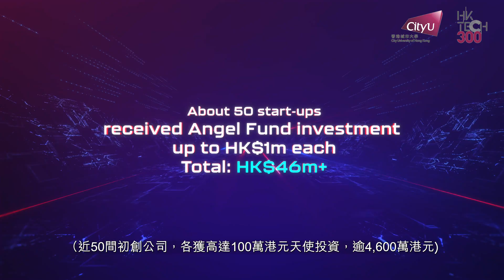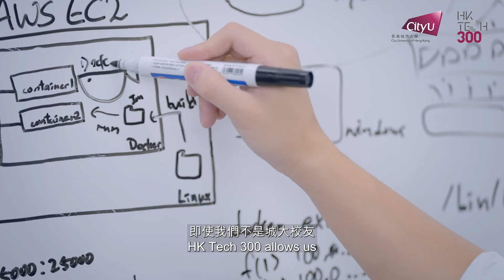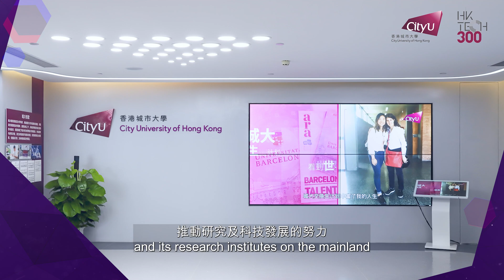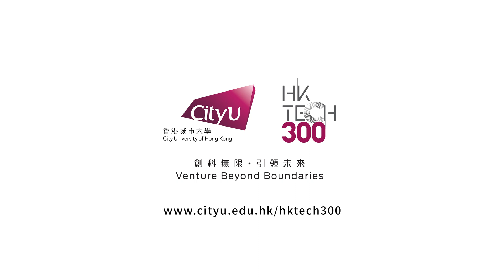【HK Tech 300 spawns over 300 start-up teams in one year】【HK Tech 300一周年︱ 培育超過300初創團隊】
Venture Beyond Boundaries! CityU launched HK Tech 300, a large-scale flagship innovation and entrepreneurship programme in March 2021 with an allocation of HK$500 million. This substantial funding and scale make HK Tech 300 the largest university-based entrepreneurship programme in Asia. In its first year, the programme spawned over 300 start-up teams. CityU will continue to play a pivotal role as a hub for innopreneurship, by helping the young generation develop creative ideas and grow start-up enterprises, and by injecting new energy into technological innovation and economic development in Hong Kong and the region.

創科無限，引領未來！香港城市大學（城大）於去年3月宣佈投放五億港元，推行大型創新創業計劃「HK Tech 300」。投入的資金及計劃規模，均是亞洲區內大學之首。短短一年間，計劃已培育逾300支初創團隊，成績有目共睹。城大投入龐大資源以推動創科發展，會繼續彰顯其在創科生態圈中擔當的重要角色，不只幫助有志之士在創業旅程上乘風展翅，更為香港及整個地區創科發展注入新力量，促進整體社會經濟發展和科技進步。